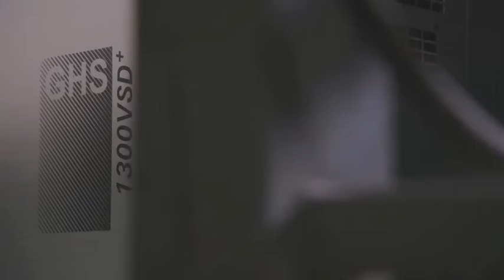Application Movie La Molisana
Case study  of vacuum products. Italian customer - production of pasta. The company is called La Molisana